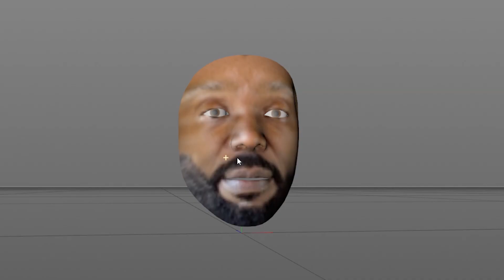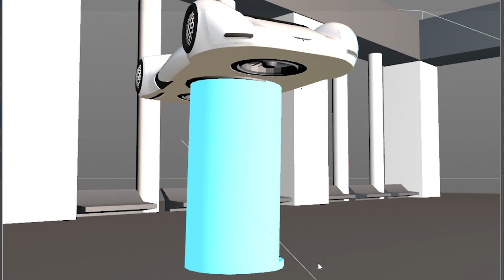THE VFX PROCESS behind YERBA / Alek Sandar ft. Juicy J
Накратко етапите, през които преминахме в процеса на работата по специалните ефекти на YERBA.

VFX Creative Director / Lead Animator & Compositor: Me / Ivan Tride
VFX Artist / Modelling / Texturing / Animation / Compositing: Miroslav IV.
Concept Designer of the Yerba plant: Alexander Skerlev